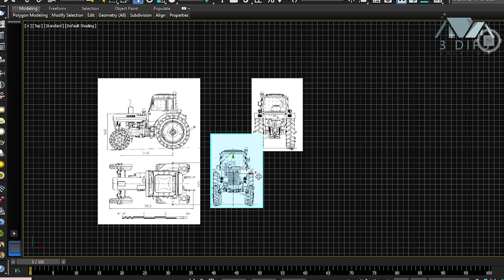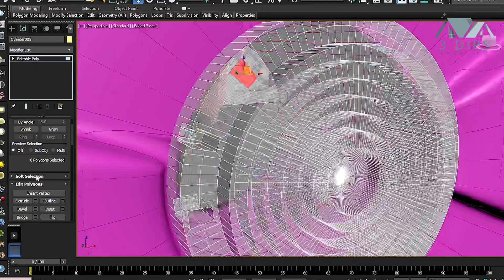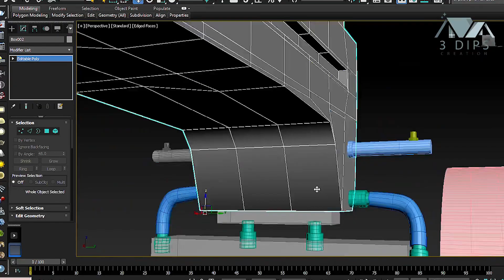Tractor Modeling - 3D Modeling - 3ds max - 3 Dips Creation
Software : 3ds max - Premiere Pro

r2hell tractor 3d model,
tractor 3d model free,
tractor 3d model download,
tractor 3d model download free,
tractor 3d model sketchup,
3d printer tractor model,
indian bike 3d model tractor,
indian bike driving 3d tractor model tamil,
indian bike driving 3d tractor model 2022,
indian bike driving 3d tractor model shorts,
model farmer tractor game 3d,
how to make a tractor in blender,
how to make a 3d tractor,
how to make a model of a tractor,
e tractor,
3d model tractor,
h tractor,
how the tractor works,
how tractor works animation,
n tractor,
u tractor,
x tractor,
0 tractor,
1 tractor,
3d printing tractor,
3d printer tractor,
4 tractor drawing,
4 into 4 tractor,
4 tractor,
4 by 6 tractor,
5 tractor game,
tractor in blender,
tractor 3d print,
tractor model creator,
8 by 8 tractor,
8×8 tractor,
9 tractor